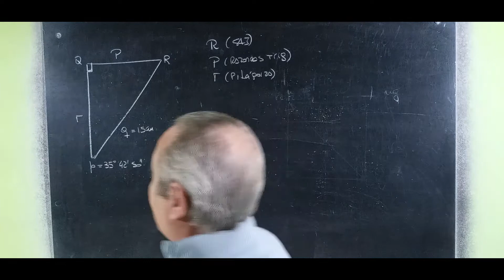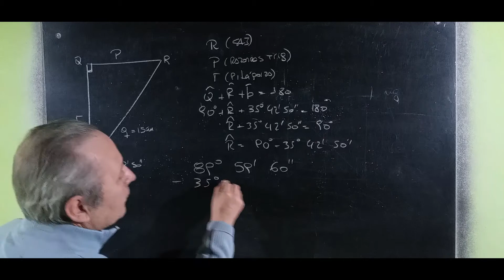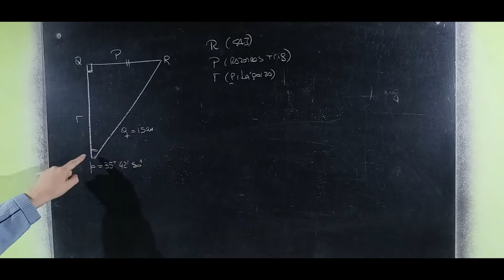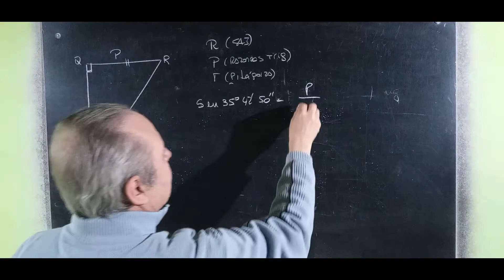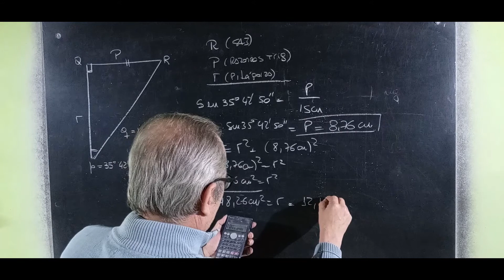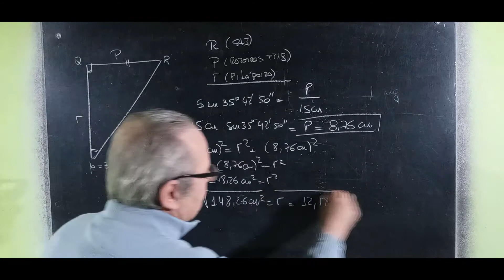Triángulos Rectángulos SAI Razones Trigonométricas y Pitágoras